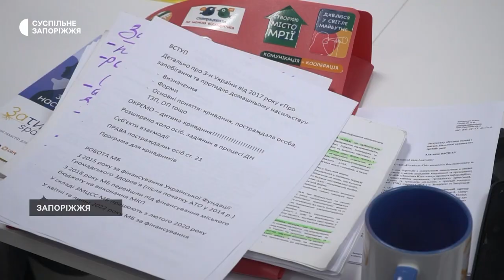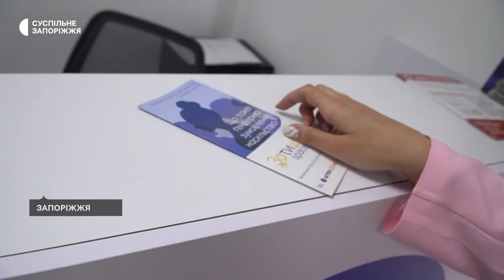Дієва допомога: у Запоріжжі працює безпечний простір для жінок| Новини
Безпечний простір для жінок «Затишно space» працює у Запоріжжі. Там надаються безоплатні юридичні та психологічні консультації, влаштовують тренінги та майстер-класи. Як він працює – дізнавались журналісти Суспільного.